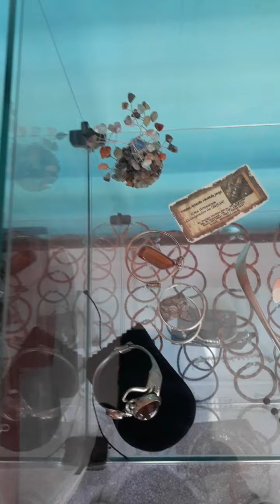Belezas de Itamaracá. Artesão Jorge. vídeo Celio Andre